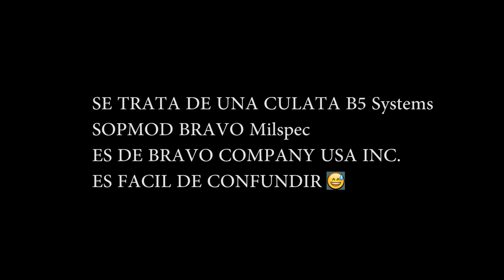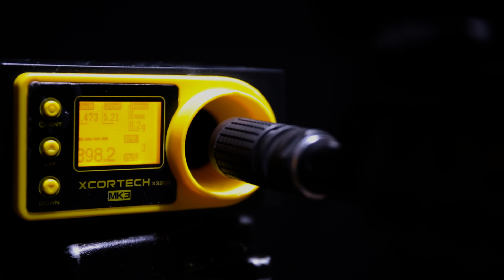AVALON GLADIUS, LA NUEVA REPLICA DE AVALON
您想知道更多AIRSOFT 資訊嗎?